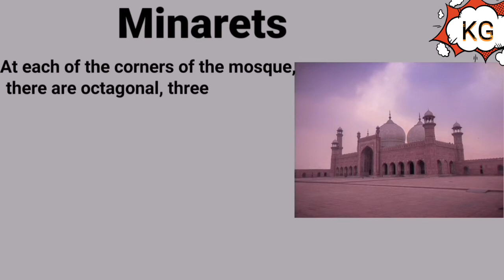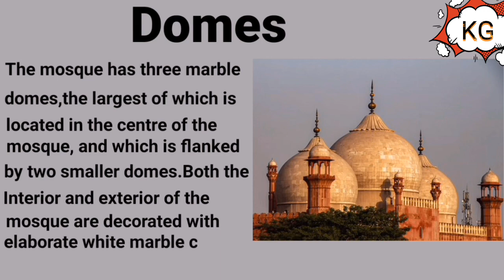Badshahi Mosque Lahore History in English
The Badshahi Mosque was built by Emperor Aurangzeb in 1671 with construction of the mosque lasting two years until 1673. Three Domes and 8 Minarets 4 are minor and 4 are major